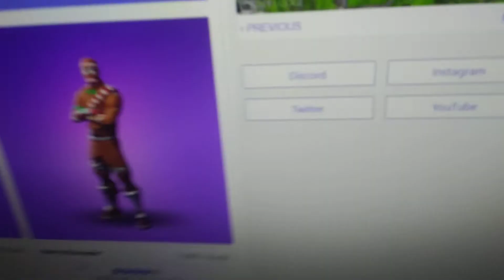My top 5 favorite skins in fortnite